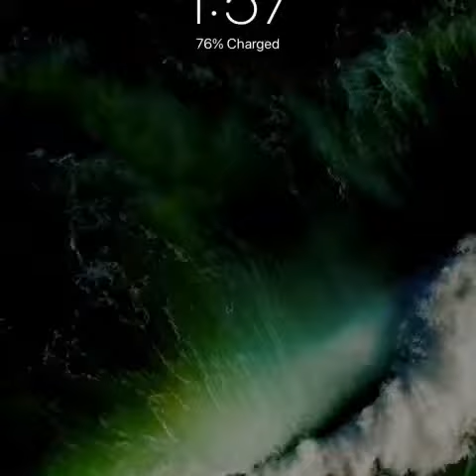Volleyball Pics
My fav sport is volleyball what’s yours.